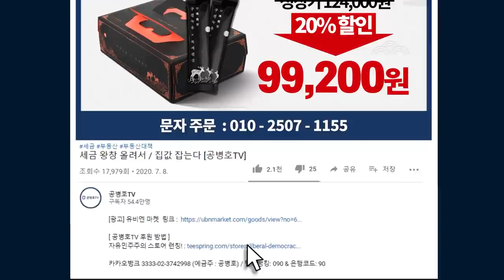청와대, 간절히 / 원하는것 [공병호TV]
Bitcoin : 3MTW849AkP2ftLeSK2teZHMmzLu7Z83s9U